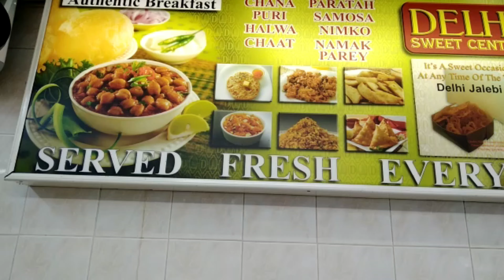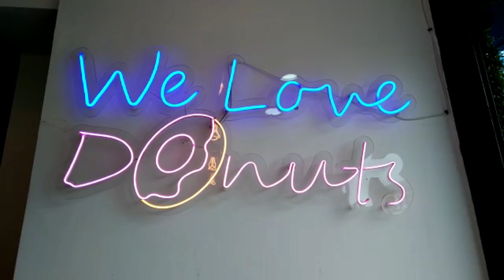দোলা ভাই এর সাথে ডনাট।। Eating doughnuts with dulabhai